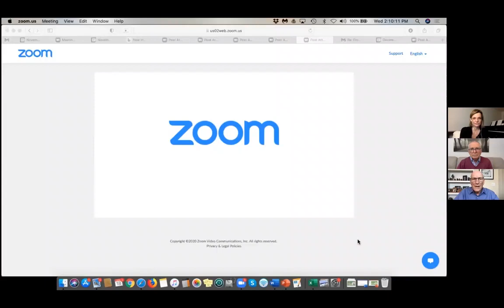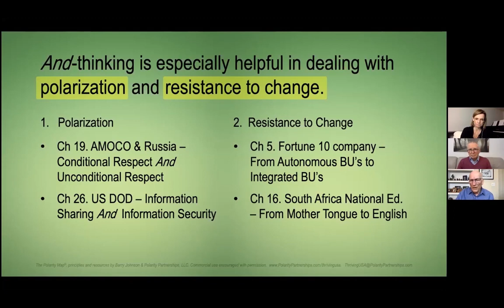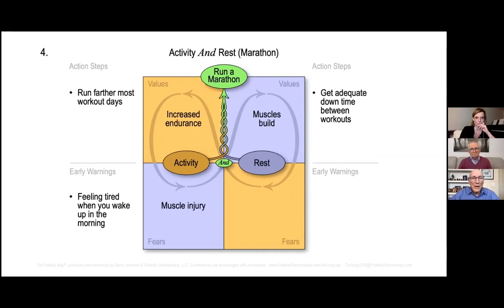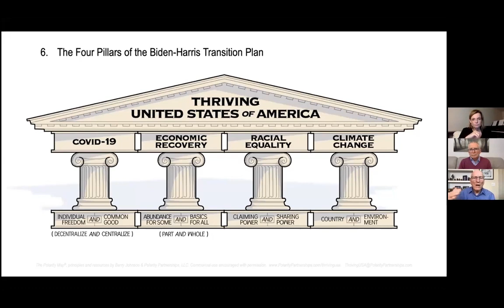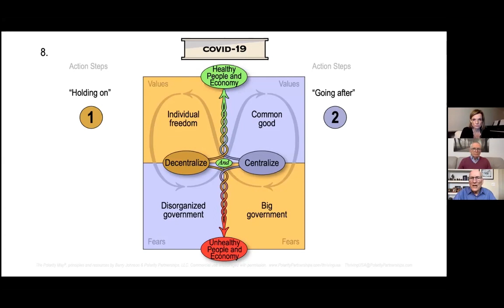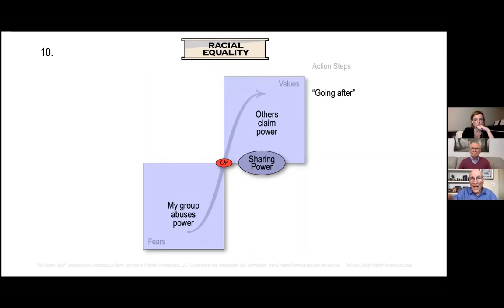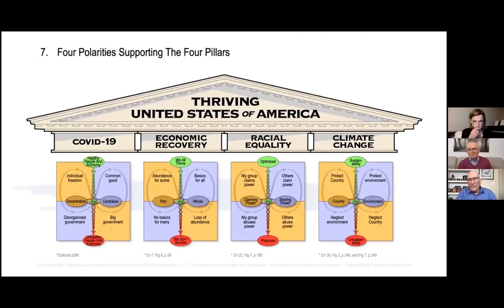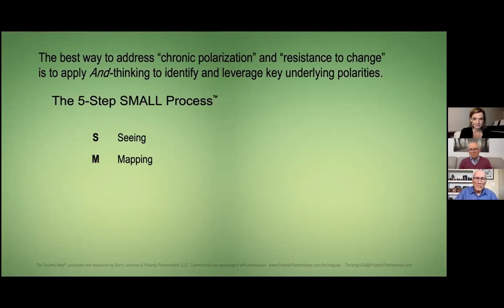Webinar #4 with Dr. John J. Scherer. Facing The Tiger - Unleashing The Human Spirit at Work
Facing The Tiger: Unleashing The Human Spirit at Work. Polarity Thinking — What the World Needs Now!
A Conversation with Dr Barry Johnson

Polarities are everywhere today and our inability to see and embrace them is contributing to major conflicts around the world. The recent election in America is the perfect example of how we tend to polarize situations into what we see as competing oppostites—or poles—with a ‘winner’ and a ‘loser’. Here are a few examples from the headlines:

- Left vs Right
- Freedom vs Law & Order
- Healthy People vs Healthy Economy
- Mercy vs Justice

What if the ‘VS’ (the ‘OR’) in between these positions (poles) is actually an ‘AND’? What if what we need is not Mercy OR Justice, but Mercy AND Justice? At the organizational level, what if it is not Cost OR Quality, but Cost AND Quality. Not My Success OR My Colleagues’ Success, but My Success AND My Colleagues Success.

So you are not the leader of a country? Tune into this webinar and discover insights to apply in your work group and in your most important relationship